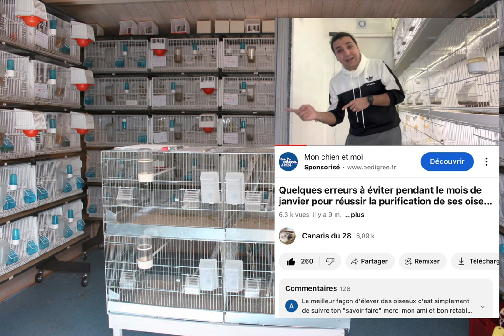Nouveau format de video : niveau débutant